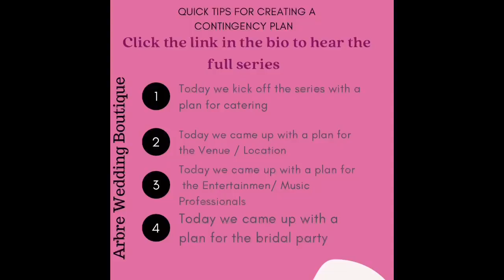What should you do before your wedding?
Wedding & Event digital resources such as step-by-step workbooks, tutorials and courses and more.

Shop at the #1 place for all your Wedding & Event needs!!! I use them whenever I have an event and highly recommend them.